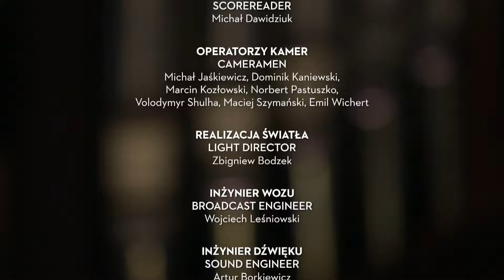Mateusz Kowalski, {OH!} Orkiestra | 19. Chopin and his Europe International Music Festival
19. Chopin and his Europe International Music Festival
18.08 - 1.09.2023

TUESDAY
22.08, 8.00 PM

Symphonic concert

Performers:
MATEUSZ KOWALSKI guitar
{OH!} ORCHESTRA
MARTYNA PASTUSZKA violin, conductor

Programme:
Wolfgang Amadeus Mozart
Symphony in G minor, K. 183
Fryderyk Chopin
Piano Concerto in F minor, Op. 21 (arr. Jerzy Koenig)

XIX Międzynarodowy Festiwal Muzyczny „Chopin i jego Europa”

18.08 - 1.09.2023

WTOREK
22.08, g. 20:00

Koncert symfoniczny

Wykonawcy:
MATEUSZ KOWALSKI gitara
{OH!} ORKIESTRA {OH!}
MARTYNA PASTUSZKA skrzypce, dyrygent

Program:
Wolfgang Amadeus Mozart
Symfonia g-moll KV 183
Fryderyk Chopin
Koncert fortepianowy f-moll op. 21 (oprac. Jerzy Koenig)